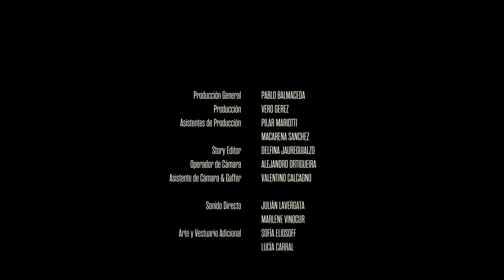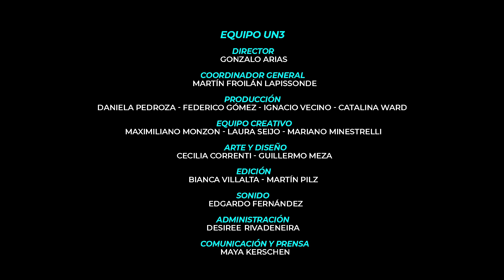EL INFIERNO | CAP 04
EPISODIO 04 / TIEMPO DE BANANAS
Agostina aprende a trabajar en cine.

Creada por Santiago Mouriño y Pablo Balmaceda
Dirección y guión: Santiago Mouriño
Con: Agostina Innella, Fabricio Miscione
Dirección de arte: Romina Santorsola
Música y diseño sonoro: Juan Manuel Ponce
Dirección de fotografía: Alejandro Ortigueira
Producción ejecutiva: Santiago Mouriño y Pablo Balmaceda
Coproducción ejecutiva: Agostina Innella, Delfina Jaureguialzo, Fabricio Miscione, Juan
Manuel Ponce.
Productora: BAMO.